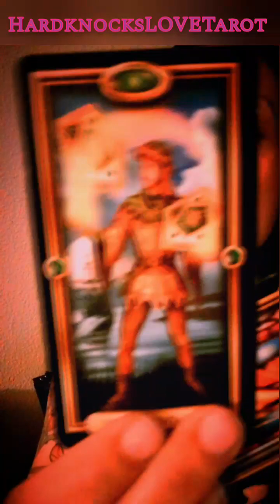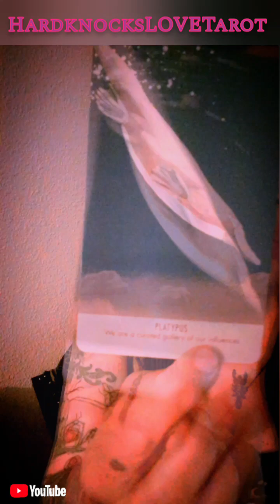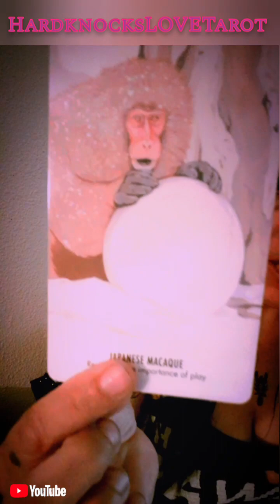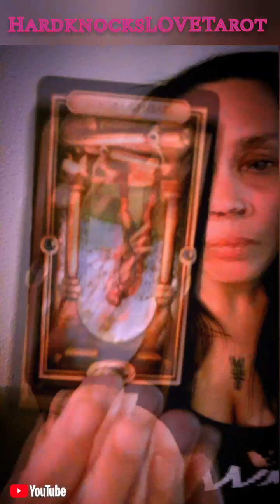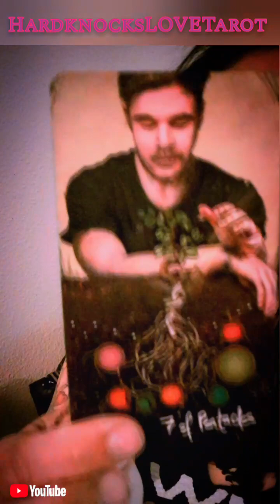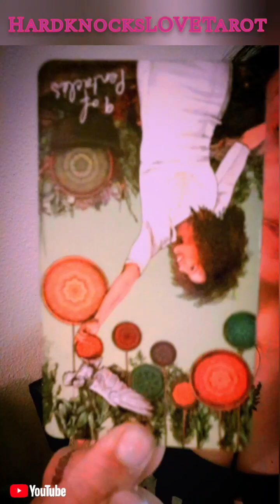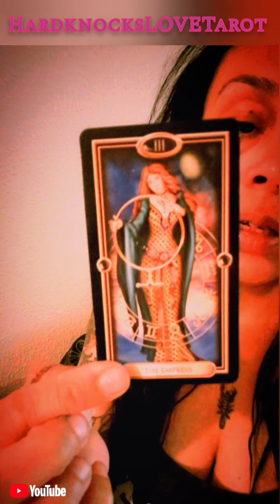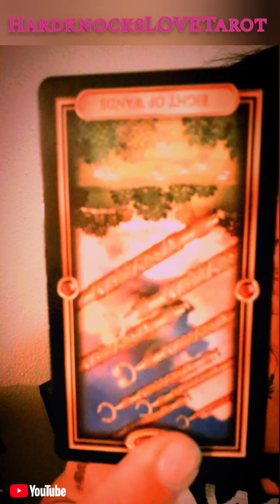Twin flame divine masculine and feminine take over my read!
All are welcome with good intent to Hard_Knocks Tarot! Here Spiritual messages from the universe , our spirit guides and myHIGHRself, give you the spankings you need, the hard truth! General, timeless Read for everyone. This is not a personal reading.You will know what messages speak to you, those are yours. what doesn't relate to you, isn't yours, it's that fuckin simple. please note roles can be reversed, energy is fluid, and I could be picking up energy from the past present or future! However, Don't complicate it. when you know , you just  know. It's all purposeful. Thank you for joining me today!